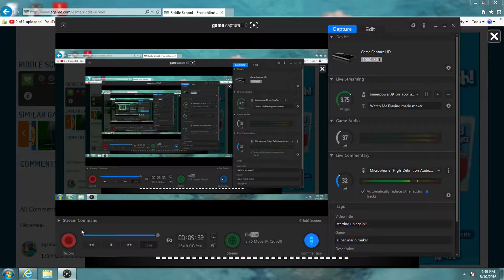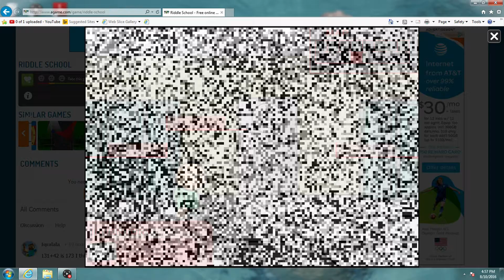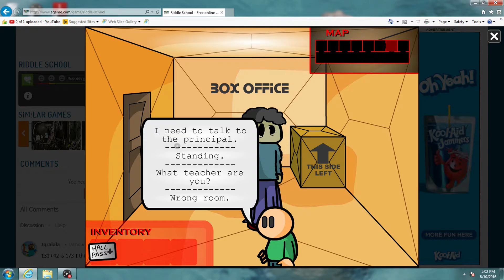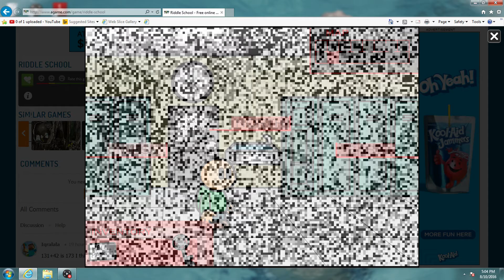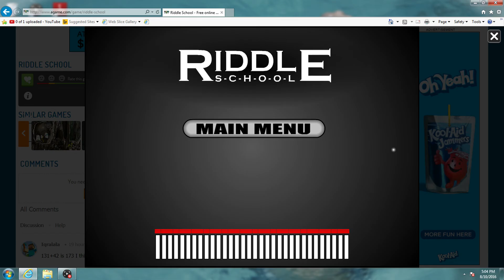mrs coffee has gone crazy